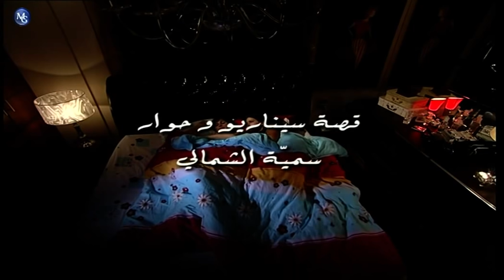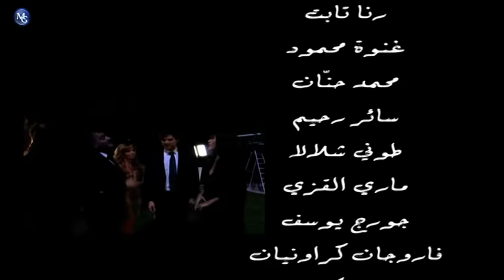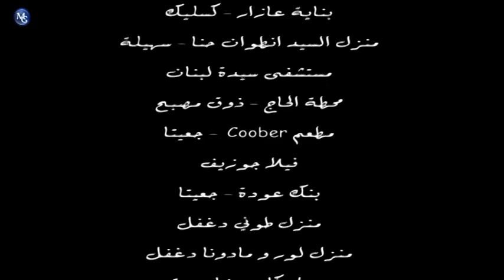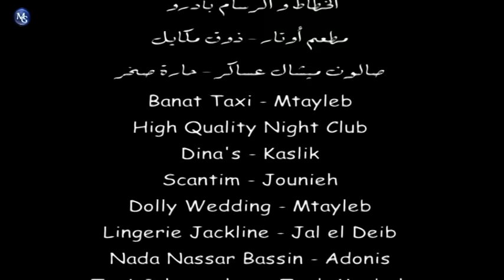Maitre Nada EP 25 | مسلسل ماتر ندى الحلقة 25